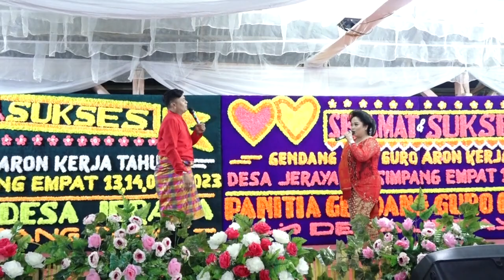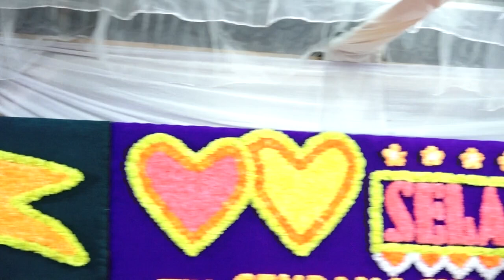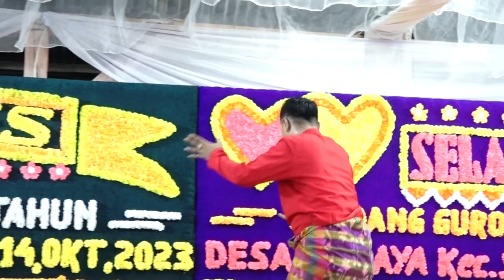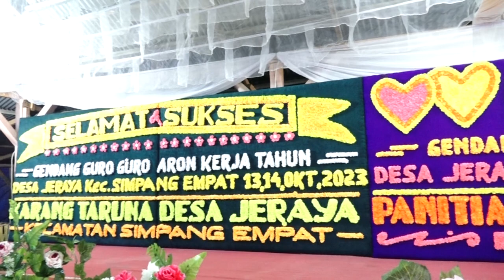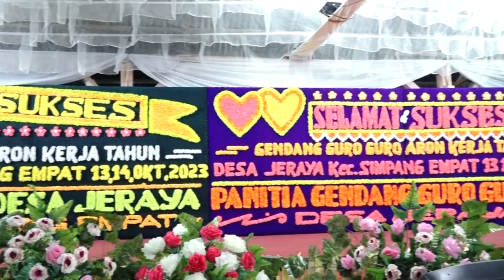Adu Perkolong-Kolong Part 2 || Kerja Tahun Desa Jeraya 2023